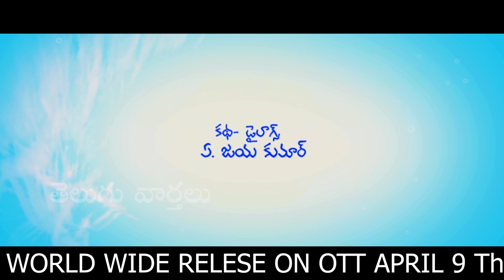Tik Tok TRIPURA SUNDARI Official Trailer | Surya Kiran | Tara Chowdary | Telugu Varthalu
Tik Tok TRIPURA SUNDARI Official Trailer